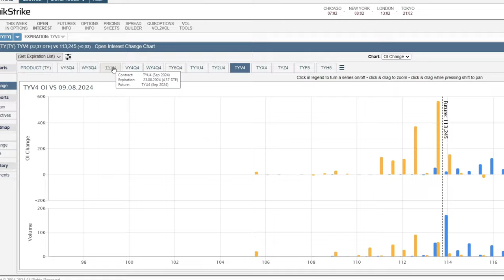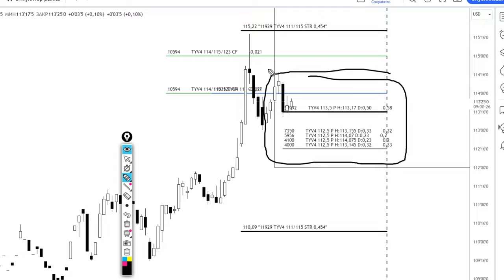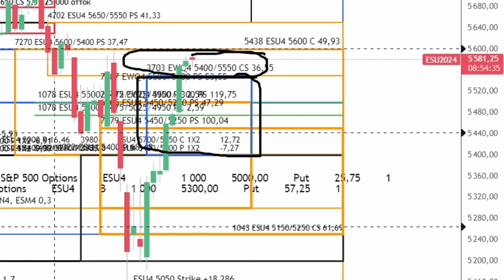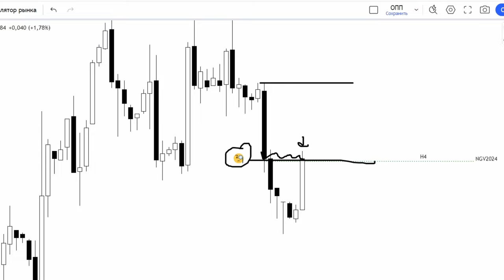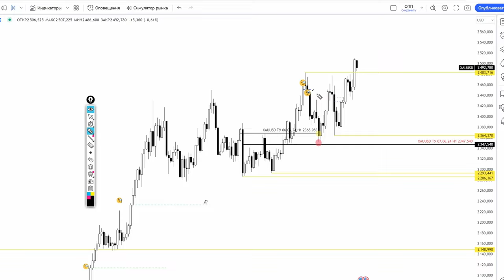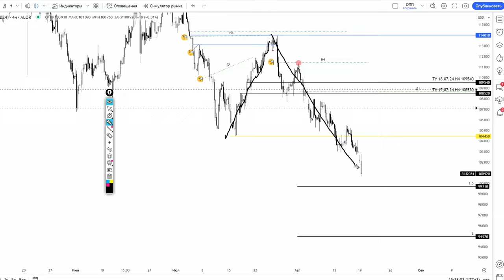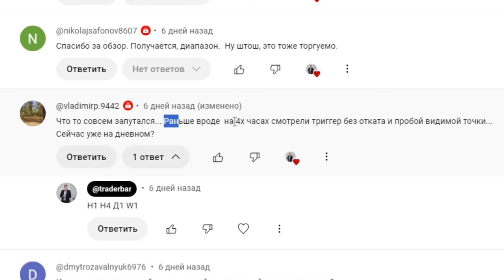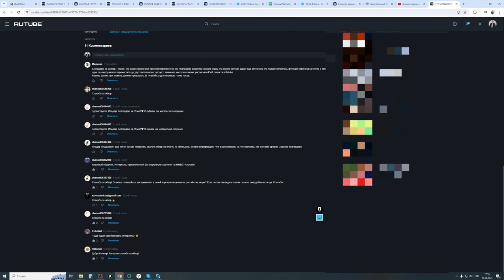НОВЫЕ ПОРТФЕЛИ КРУПНОГО ИГРОКА| ОБЗОР РЫНКА 19.08.2024 US10Y, ГАЗ, НЕФТЬ, РТС, SP500, ЗОЛОТО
18+
Не является индивидуальной инвестиционной рекомендацией.

Мой скайп: noviivek09

Группа с практикой применения Proinsider
доступ только в порядке очереди.

Таймкоды:

0:00 ЗДРАВСТВУЙТЕ

00:11 US10Y

04:22 SP500

08:30 НЕФТЬ

10:17 ГАЗ

12:25 золото

14:38 Юань

15:07 РУБЛЬ

18:11 РТС

19:19 MOEX

19:19 ИТОГИ

22:07 вопросы